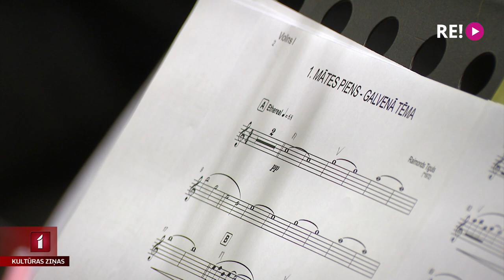Ieskaņota mūzika filmai “Mātes piens”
Noras Ikstenas romāns “Mātes piens” ir viens no visvairāk tulkotajiem mūsdienu latviešu literatūras darbiem. Jau kopš 2020. gada notiek tā ekranizācija, kurai seko līdz arī Kultūras ziņu komanda. Nupat pabeigts filmēšanas process un sākta montāža, kurā viens no uzdevumiem ir iekļaut filmas muzikālo celiņu. Šoreiz tam par pamatu izvēlētas Raimonda Tigula kompozīcijas orķestra “Sinfonietta Rīga” izpildījumā. Mūzikas ieskaņošanas procesā ielūkojās Una Zvejniece.